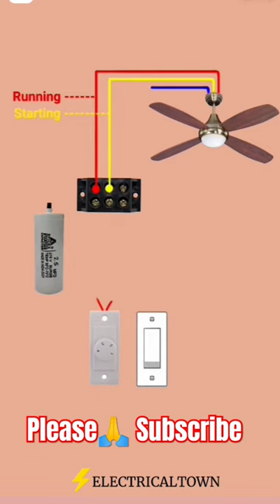electric#switch board shots reels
electric#switch